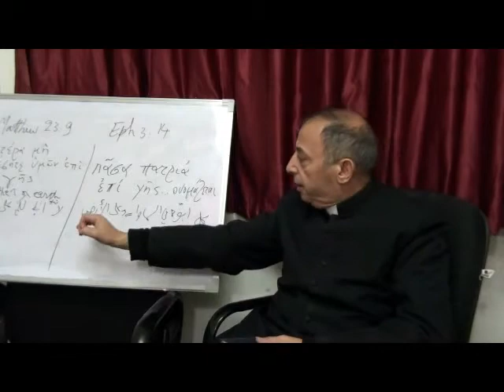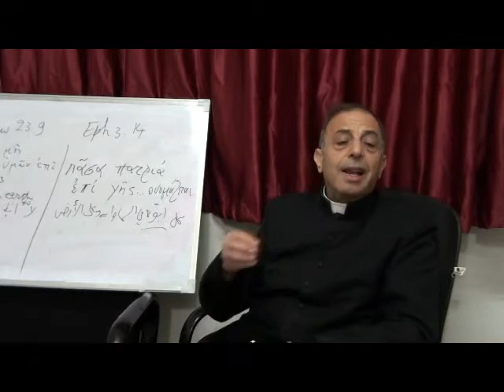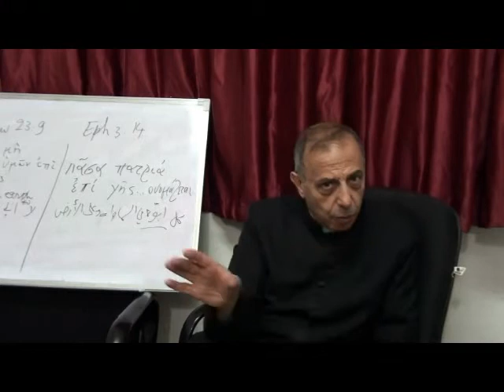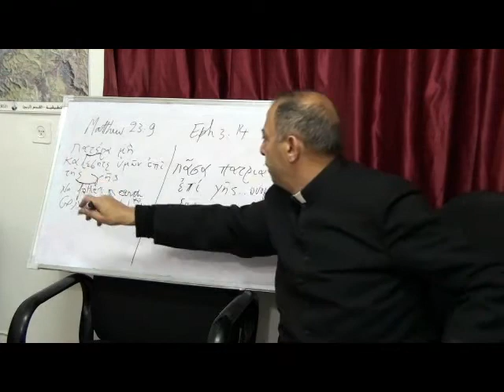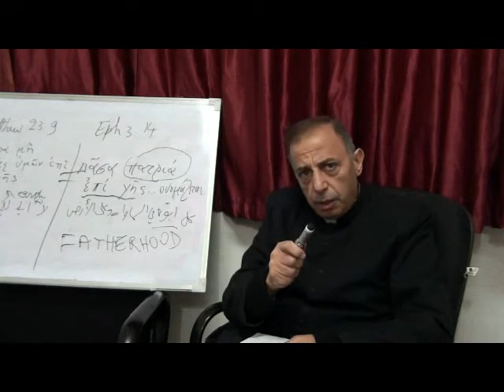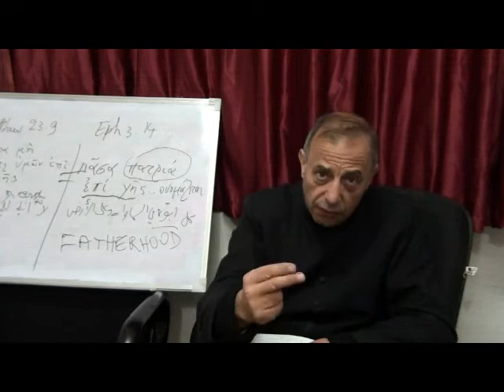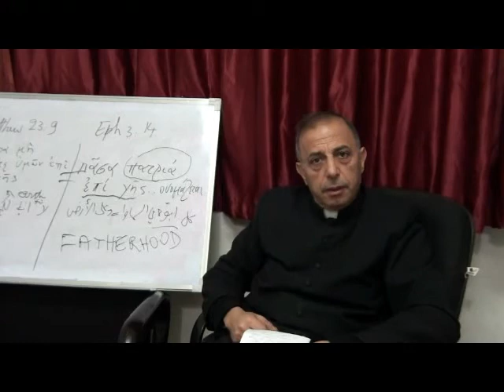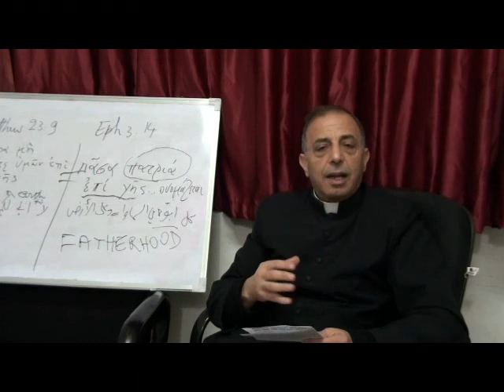الأبوة الروحية للأساقفة و الكهنة